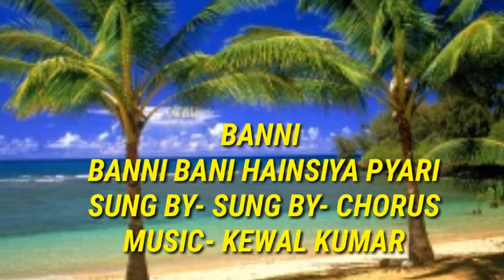BANNI/ BANNI BANI HAIN SIYA PYARI SUNG BY- CHORUS